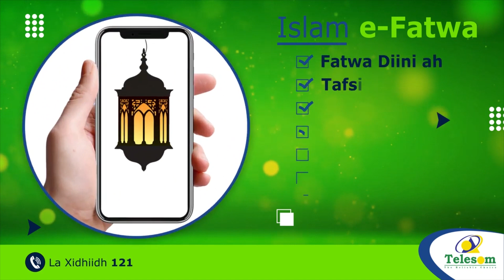Roobabka Guga Oo Ka Curtay Deegaano Ka Tirsan Gobolka Sanaag